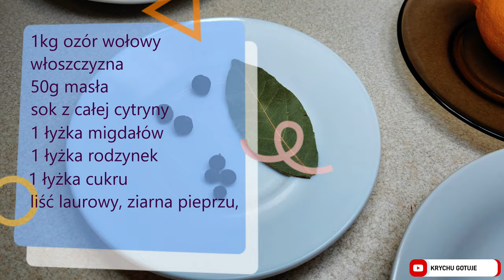Słodko kwaśny ozór wołowy w sosie szarym odcinek9 Tradycyjna polska kuchnia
Tym razem zapraszam na ozór wołowy w sosie szarym. Bardzo ciekawy przepis na przygotowanie wołowiny. Delikatny smak mięsa wołowego w połączeniu ze słodko-kwaśnym sosem szarym to prawdziwy rarytas. Zapraszam. Do przygotowania tego dania wykorzystałem:
1kg ozór wołowy,
włoszczyzna,
50g masła,
sok z cytryny,
1 łyżka migdałów,
1 łyżka rodzynek,
1 łyżka cukru,
liści laurowy,
kilka ziaren pieprzu,
klika ziaren ziela angielskiego,
3 łyżki mąki,
2 łyżki octu balsamicznego,
sól i pieprz.
Życzę smacznego i do miłego oglądania.
Pozdrawiam.
Krychu Gotuje.